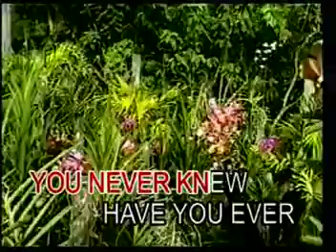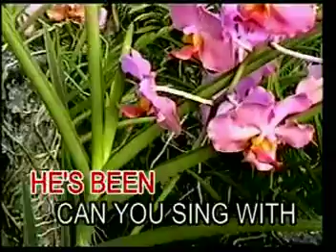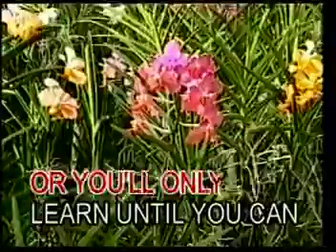AVSEQ13. COLORS OF THE WIND - Vanessa Williams | Aquarius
VCD Title: Classic Love Songs for Female, Vol. 3 (Video VCD Hits)
Record Label: Aquarius Records & Tapes (Philippines)
Catalog No.: VHCLS-003
Released Date/Year: March 11, 2002